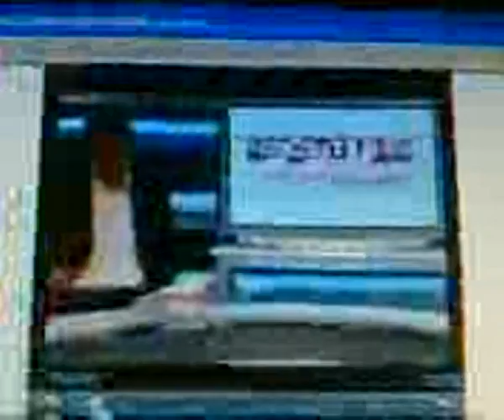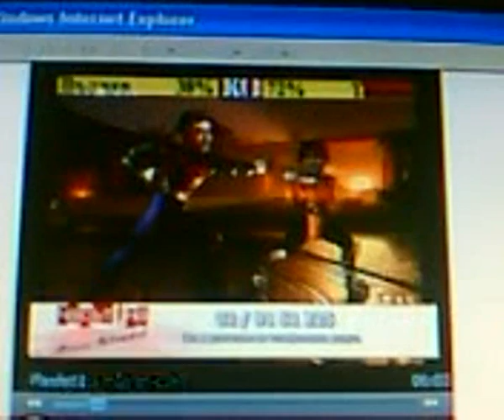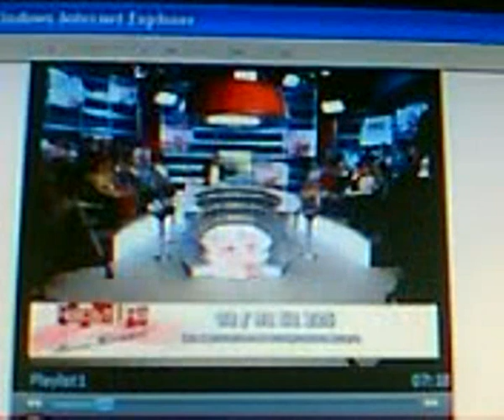Milen Cvetkov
verry cool